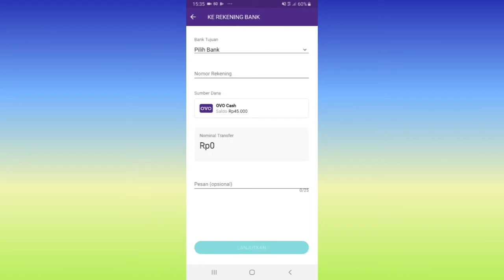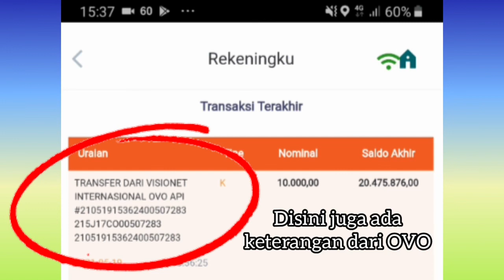Cara Transfer Saldo OVO ke Rekening Bank